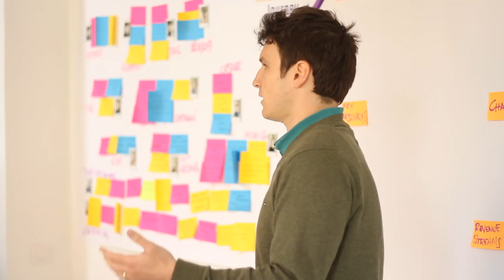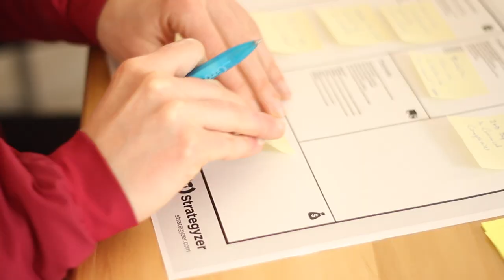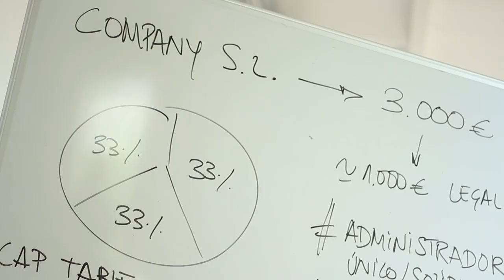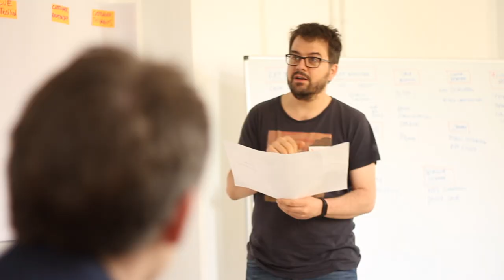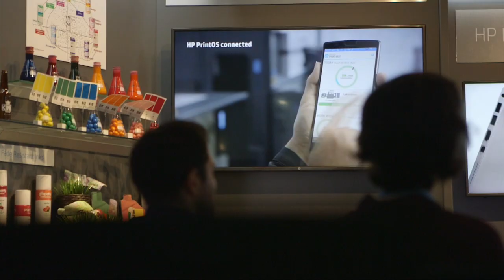Innovation Journey '18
The Innovation Journey is a training program in technology transfer thought and designed for BSC researchers willing to unleash their inner entrepreneur and acquire the tools to bring their technologies into the market.

In this first edition, we had the chance to gather 10 brilliant and passionate BSC researchers to enjoy exchanging ideas and learning through interactive seminars and workshops by established experts and successful entrepreneurs’ real journeys.